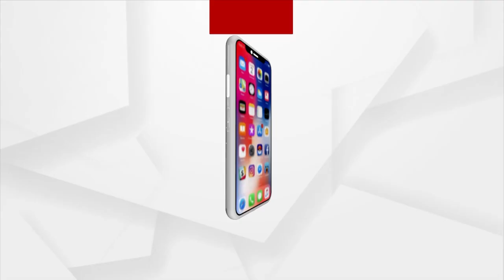Incessant Rain Inundates Several Villages In Malkangiri